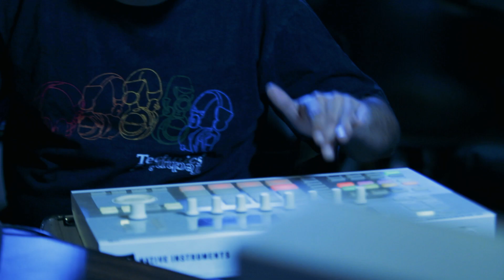Heeriye Attention Mashup-Vinayak Gupta feat. Shivangi Bhayana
Vocals: Vinayak Gupta and Shivangi Bhayana
Programming and Arrangement: Vinayak Gupta and Aman Nath
Bass Guitar: Rajat Verma
Recorded, Mixed and Mastered by Aman Nath at A2 Studios, Mumbai

Original Song Credits:
Heeriye:
Original Motion Picture: Race 3
Singers: Meet Bros feat. Deep Money and Neha Bhasin
Lyrics: Kumaar

Attention:
Written by: Charlie Puth and Jacob Kasher
Produced by: Charlie Puth